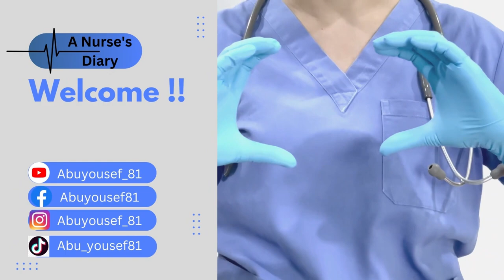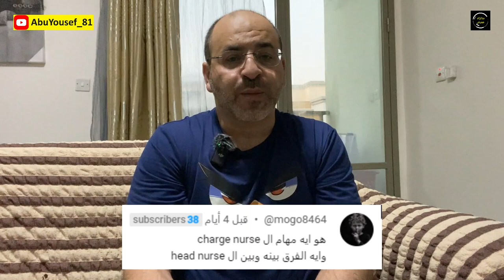الرد على اسئلة المتابعين (3)│سلسلة الحياة في قطر للممرضين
في هذا الفيديو اعرض اجابة على كثير من الاسئلة التي وردتني كتعليقات على القناة او على الخاص حول الحياة في قطر  للممرض

00:00:00 مقدمة
00:00:12 ماذا يفعل من ضاعت شهاداته في الحرب؟
00:01:02 هل يوجد تقاعد للممرض في قطر؟
00:01:50 هل المصري ممنوع يشتغل في قطر؟
00:02:19 هل ممكن تحويل الداتافلو؟
00:03:15 هل ممكن استقدام العائلة؟
00:03:46 ما هو الCharge Nurse  والفرق بينه وبين الHead Nurse؟
00:05:27 ما معنى التجسير؟
00:07:02 ما هو الحد الأقصى للعمر؟
00:08:20 ما هي امتيازات الجنسية الكندية؟
00:09:11 هل اول 3 شهور من التعيين مجانا؟
00:10:11 هل أقدم امتحان برومترك في بلدي ام في قطر؟
10:53:00 ختاما